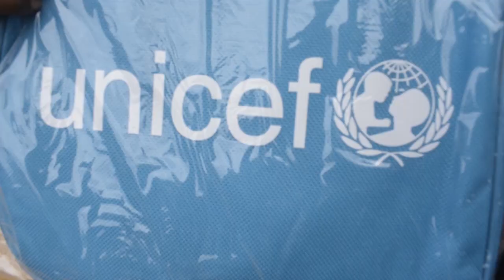Proved TSHISEKEDI KABASELE : remise des sacs aux élèves des écoles du Kongo Central 2